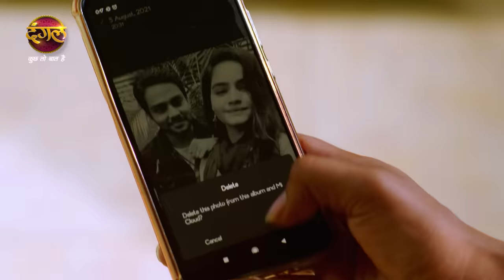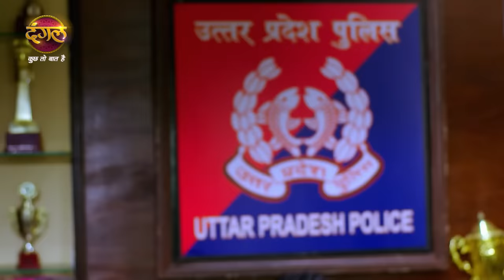India Alert | इंडिया अलर्ट | Chingari Koi Bhadke | चिंगारी कोई भड़के | New Episode 671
DangalTV Channel देखिए इंडिया अलर्ट की नई कहानियां और नए एपिसोड्स हर दोपहर 12:30 बजे... सिर्फ दंगल पर...

The story revolves around an assassination case, Where Lata surrenders in the police station for slain a boy named Bobby. During the police investigation, Lata's husband confessed that he is the real culprit. Meanwhile, Lata's two daughters Malini and Riddhi's reveal that both had slain him. After all, How will The Police crack this case?

कहानी एक हत्या के मामले के इर्द-गिर्द घूमती है, जहां लता बॉबी नाम के लड़के की हत्या के लिए पुलिस स्टेशन में आत्मसमर्पण करती है। पुलिस जांच के दौरान लता के पति ने कबूल किया कि असली अपराधी वही है। इस बीच, लता की दो बेटियां मालिनी और रिद्धि ने खुलासा किया कि दोनों ने उसे मार डाला था। आखिर पुलिस इस मामले को कैसे सुलझाएगी?